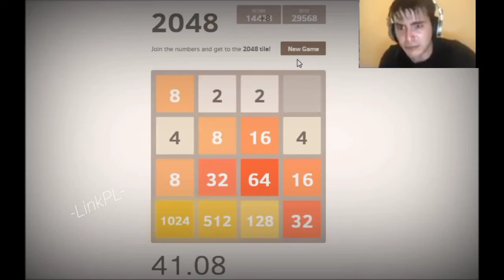Самый быстрый спидран по 2048.